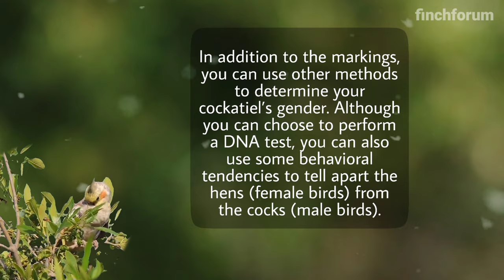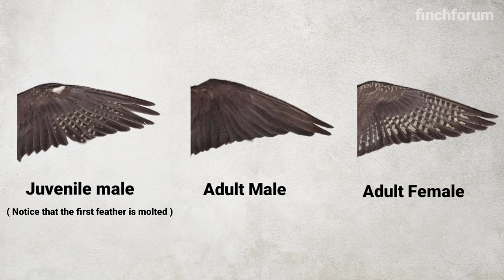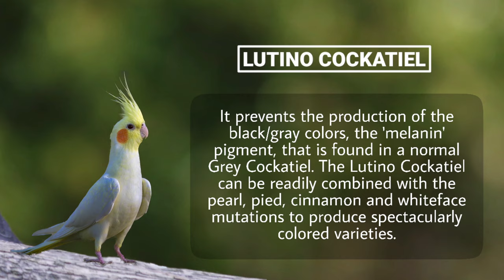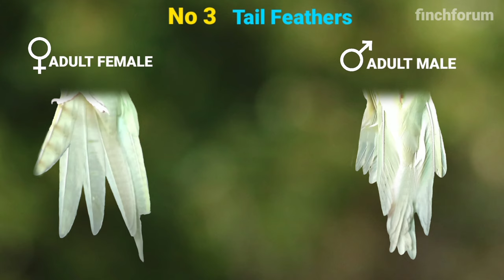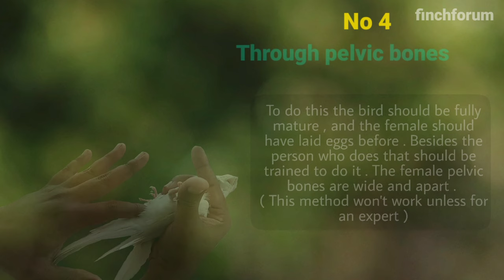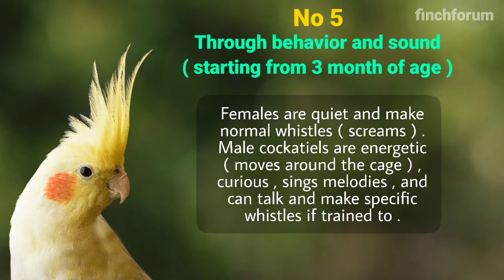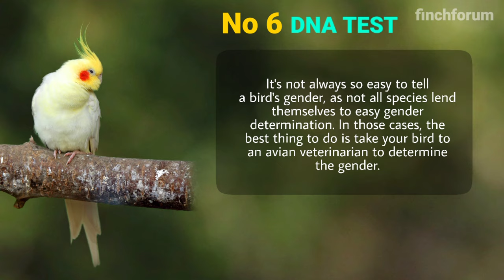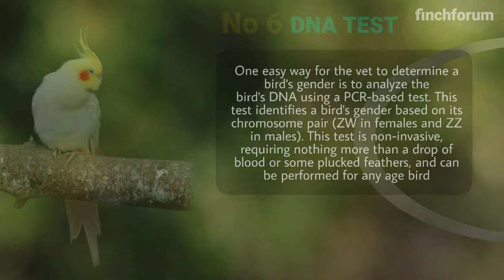How to tell the Gender of your cockatiels. Lutino, Grey, Albino Cockatiels Male Female difference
Gender identification of cocktail
The ways to determine the gender of cockatiel

Cockatiels are one if not the most favorite pet birds out there. They are smart, charming, interactive, and beautiful. They have some unique aspects to their personality and appreciating them for who they are is key to living in harmony with Nymphicus hollandicus.

Not all parrot species are “sexually dimorphic,” which means you can tell the males and females apart. With cockatiels, most color mutations (coloring that is different from the wild cockatiel’s) have markings that you can use to determine what gender cockatiel you have.

In addition to the markings, you can use other methods to determine your cockatiel’s gender. Although you can choose to perform a DNA test, you can also use some behavioral tendencies to tell apart the hens (female birds) from the cocks (male birds).

Immature birds may not have many behaviors to give you a clue on the gender so you typically will need to wait until 10-12 months of age. Some males, however, will be precocious and show song and courtship behavior early in their first year.